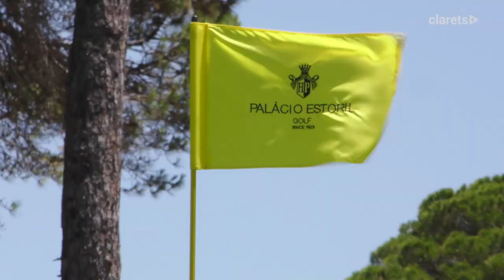Chips, Ice-Creams, and Bogeys | TEE TIME | Charlie Taylor and Matt Lowton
Chaz and Lowts take us around the course for a bit of golf in the Portugese sun.